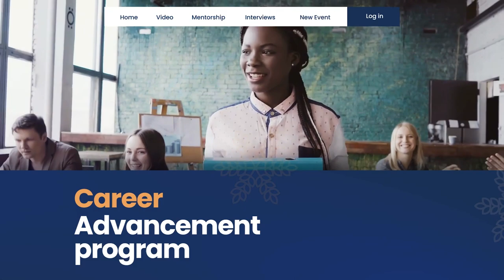Episode 1 - Charles Osuji - Lawyer, Immigrant, Calgarian - Full Interview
LevelUP is a series that showcases black immigrants in Canada who are excelling in their careers.

In this first episode, we interviewed Charles Osuji. Charles is a multi-award-winning lawyer and the CEO of Calgary’s Osuji & Smith law firm. He was chosen as one of Calgary’s Top 40 Under 40 and one of the top 25 Most Influential Lawyers in Canada.

From law school in Nigeria to law firm CEO in Calgary, Charles’ rise to the top has been swift—only seven short years—earning him a LEXPERT Rising Star.

Also, let's hear from you in the comment session what resonates with you most.